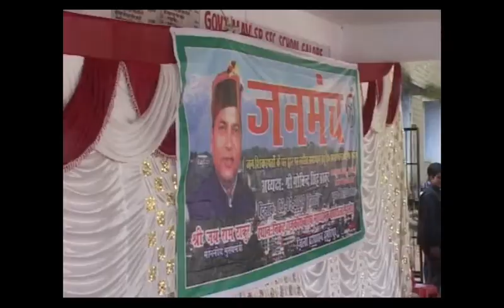गलोड़ में आयोजित जनमंच कार्यक्रम में 66 में से 35 शिकायतों का मौके ही किया निपटारा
वन, परिवहन,  युवा सेवाएं एवं खेल मंत्री श्री गोविंद ठाकुर ने आज हमीरपुर जिला के नादौन विधानसभा क्षेत्र के अंतर्गत राजकीय वरिष्ठ माध्यमिक पाठशाला गलोड़ में आयोजित जनमंच की अध्यक्षता की।